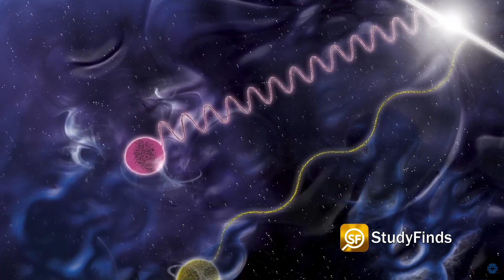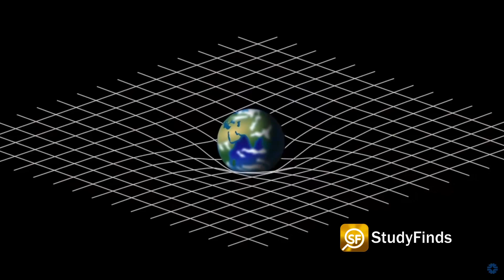New Breakthrough In Math May Help Scientists Unlock The Secrets Of The Universe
A mathematical discovery may help scientists finally combine Albert Einstein’s theory of gravity and the field of quantum mechanics into one universal concept.

Oh that's all? I just figured out how to run this stupid board. And I'm only using three sliders.

A team from Chalmers University of Technology and MIT say the breakthrough could eventually help explain the mysteries of our universe — including black holes and dark matter.

This principle would include Einstein’s general theory of relativity, which explains the relationship between space and time and how gravity affects that bond.

It would also include the principles of quantum mechanics, which describes how the world works on the atomic level.

When you put all these things together, you get a theory describing “quantum gravity” that describes nature on a microscopic and macroscopic scale.

One of the key mysteries researchers say the theory of quantum gravity would solve is black holes. These massive objects, also called singularities, form when a star collapses under the power of its own gravitational forces.

Black holes pull in all surrounding matter and not even light can escape its gravity.

To fully understand how they behave, researchers say, “involves spectacular advanced mathematics.”

Professor Robert Berman  said QUOTE – “We want to describe how gravity emerges from a quantum mechanical system at the microscopic level.”

Or to boil it down a bit... when I drop this remote control... why does it fall to the grand... Something has to be acting on the remote... so what the hell is it. Man that drives me nuts!

OK... give me sec... I'm gonna explain quantum theory to ya...

In the new study some smart people demonstrated how gravity comes from a special quantum mechanical system, in a simplified model of quantum gravity which the team calls the “holographic principle.”

Now this holographic principle is way more complicated than E=mc2 but you can click the link in the description if you have a brain that won't explode like mine when you try to follow their math.

The discovery may provide new insight into another mysterious force in the cosmos — dark energy. This isn’t the same as dark matter, which scientists believe makes up a large portion of the universe.

While researchers theorize that dark matter slows down the expansion of our universe, dark energy speeds that process up.

Specifically, the general theory of relativity describes gravity as a geometric phenomenon.

To explain that, think of the sheets on a freshly made bed bending and curving when someone sits on it.

In the same way, heavy objects in space actually bend the shape of the universe.

While many people probably think of space as an empty vacuum, Einstein’s theory notes that this vacuum still has a “physical” structure.

Study authors say if you could examine space under a microscope, you would see “quantum mechanical fluctuations” that look like ripples. This is dark energy.

The new mathematical discovery may help scientists uncover how these ripples form.

Check out more detail in the link – in the description below – on this and other studies at AT STUDYFINDS.COM

Video Credit:
Videvo – Videvo.net
The Instagrapher- Pexels.com
LIGO/T. Pyle
Michael Lentz – NASA
Fermilab

Image Credit:
Pavel Danilyuk – Pexels.com